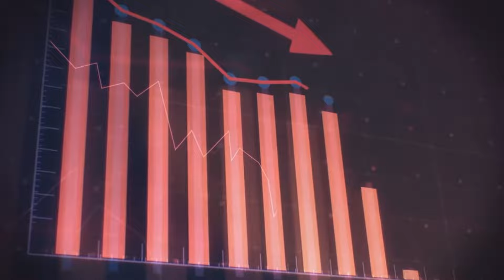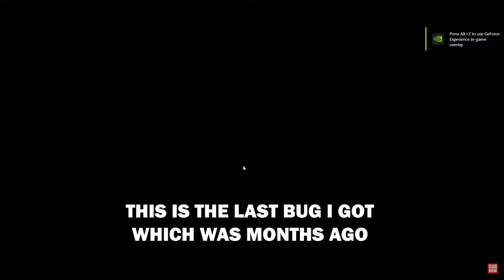Why Paladins Is Slowly Dying...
Thumbnail Art Credits :
🎨: Art by ➜ HROBOCOP1